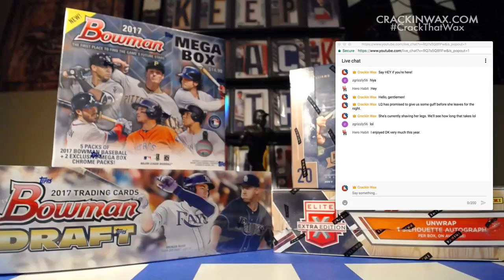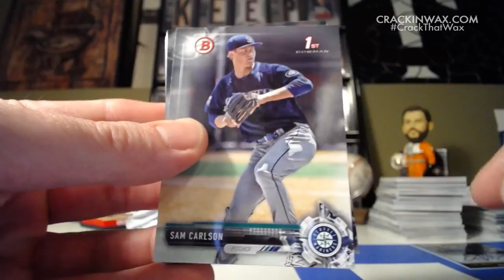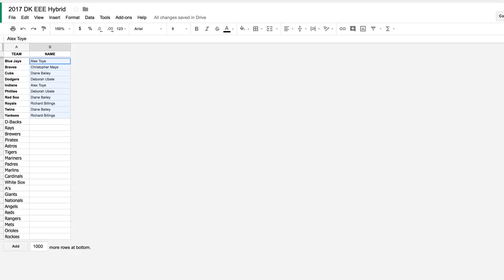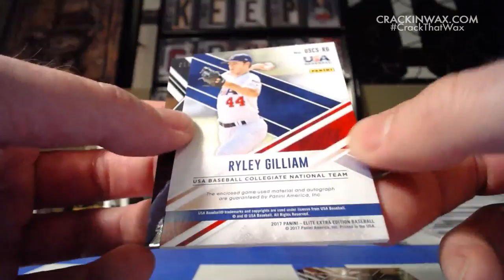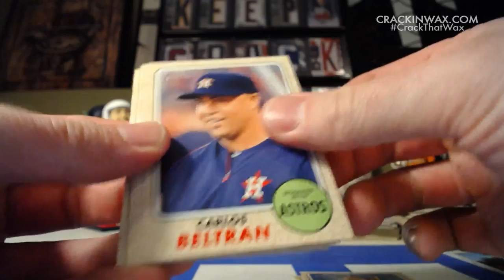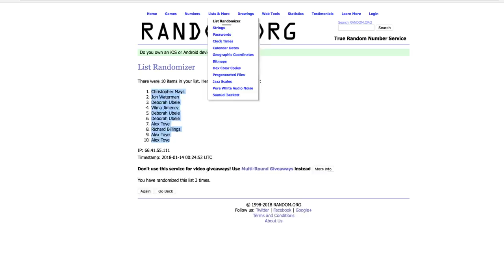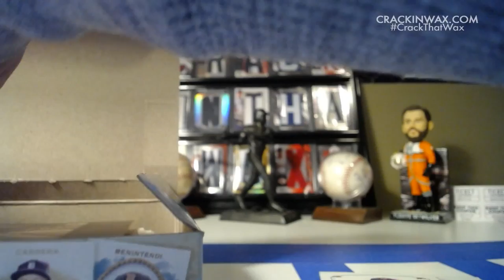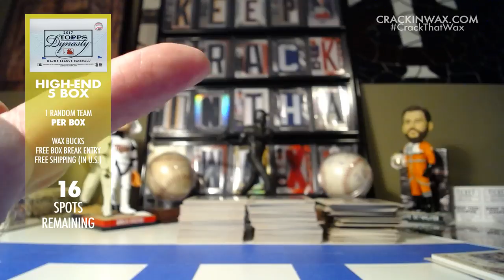Break Night — Saturday January 13 2018